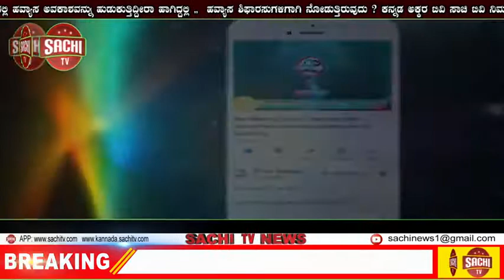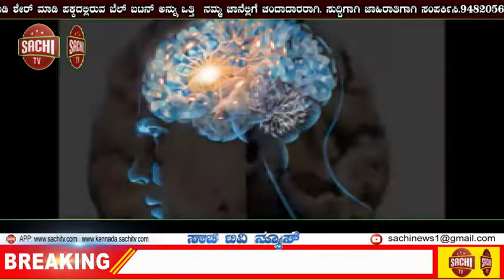ಚೇಳೂರು! ಟ್ರ್ಯಾಕ್ಟರ್ ಒಂದು ಲೆಟ್ರಿನ್ ಬಾವಿಯಲ್ಲಿ ನೀರಿನ ಟ್ಯಾಂಕರ್ ಕುಸಿದು ಬಿದ್ದಿರುವಂತಹ ದೃಶ್ಯ! | sachi tv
ಚೇಳೂರು

 ಚೇಳೂರು ಬಾಗೇಪಲ್ಲಿ ತಾಲೂಕು ಚಿಕ್ಕಬಳ್ಳಾಪುರ ಜಿಲ್ಲೆ.
 ಚೇಳೂರಿನ ಶಾಂತಿನಗರ1st ಬ್ಲಾಕ್ ನಲ್ಲಿ ಟ್ರ್ಯಾಕ್ಟರ್ ಒಂದು  ಲೆಟ್ರಿನ್   ಬಾವಿಯಲ್ಲಿ ನೀರಿನ ಟ್ಯಾಂಕರ್ ಕುಸಿದು ಬಿದ್ದಿರುವಂತಹ ದೃಶ್ಯ ರಘು ಎಂಬುವವರು ಚಾಲಕರಾದ ಅಂತಹ ನನಗೆ ಯಾವುದೇ ಅಪಘಾತ ಸಂಭವಿಸಿಲ್ಲ ಎಂದು ತಿಳಿಸಿದರು. ನಾಗರಾಜ್ ಎಂಬುವರು ನನ್ನ ಮನೆಯ ಮುಂದೆ ಟ್ರ್ಯಾಕ್ಟರ್ ಕುಸಿದುಬಿದ್ದರು ಯಾವುದೇ ಅಪಘಾತ ಸಂಭವಿಸಿದೆ ಎಂದು ತಿಳಿಸಿದರು. ರಸ್ತೆ ಸರಿಯಾದ ರೀತಿಯಲ್ಲಿ ಇರದ ಕಾರಣ ಇದರ ಬಗ್ಗೆ ಗ್ರಾಮಪಂಚಾಯಿತಿಯ ಅಧ್ಯಕ್ಷರಾಗಲಿ PDO ಸುರೇಶ್ ಎಂಬುವರು ಯಾವುದರ ಬಗ್ಗೆಯೂ ಅವರು ಗಮನ ಹರಿಸುತ್ತಿಲ್ಲ ಎಂದು ಜನರು ವ್ಯಕ್ತಪಡಿಸುತ್ತಿದ್ದಾರೆ. ಚರಂಡಿಗಳಲ್ಲಿ   ನೀರು ನಿಂತರು ಗಮನಹರಿಸುತ್ತಿಲ್ಲ, ರೋಶನ್ ಎಂಬವರು ಮಾತನಾಡಿ ತಿಳಿಸಿದರು.

 ವರದಿ: ಯಾರಬ್ ಎಂ
 ಚೇಳೂರು.
 ಯೂಟ್ಯೂಬ್ ಲಿಂಕ್ ಮಾಡಿ ಕಳಿಸಿ ಸರ್